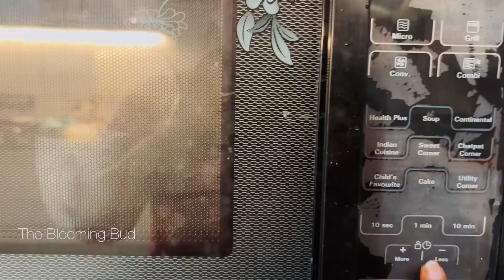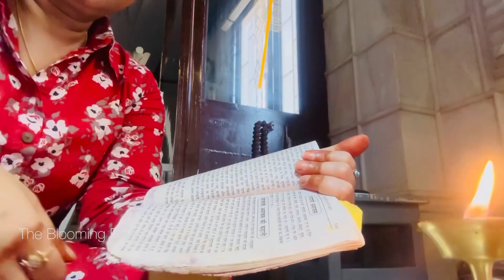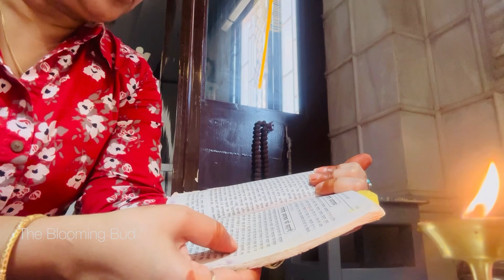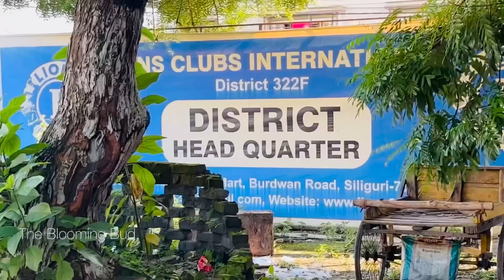Somaavati Amavasya, reuse of old cushion covers, atta noodles,@thebloomingbud6743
@The Blooming Bud

Hello guys, Welcome to The Blooming Bud.🙏🏻

You will learn, enjoy, DIY, art and craft, shopping haul videos, cooking, good habits, fun videos, challenges, dance with us.🥰